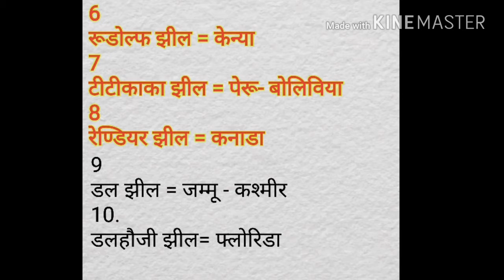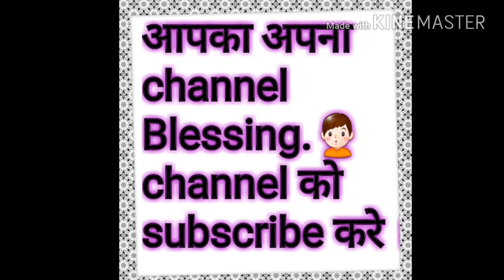विश्व एवं भारत की प्रमुख झीले/ Part -23/ by Neeraj singh sihmar